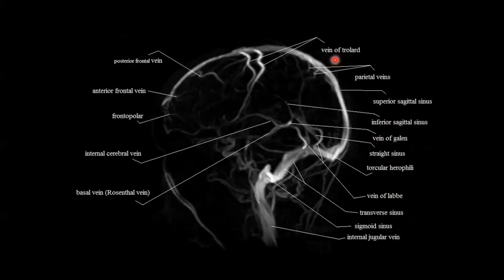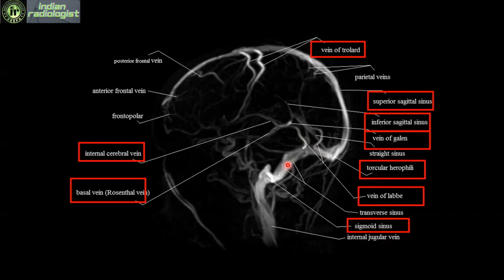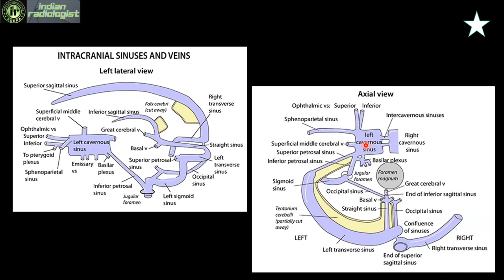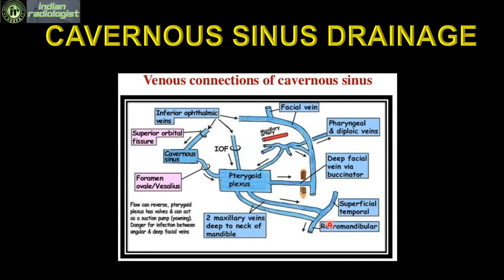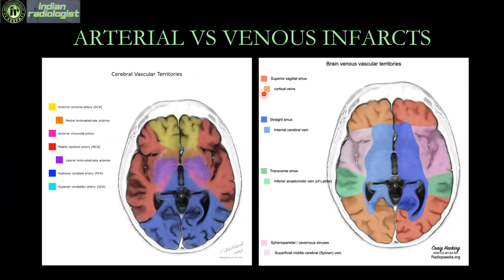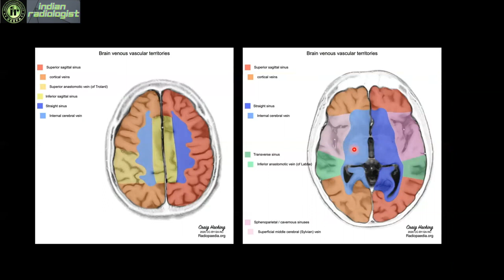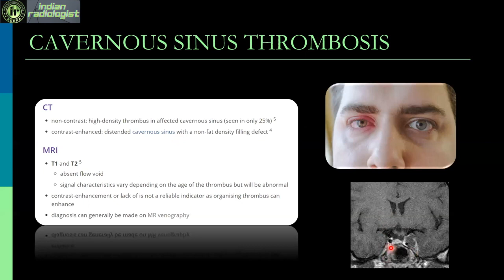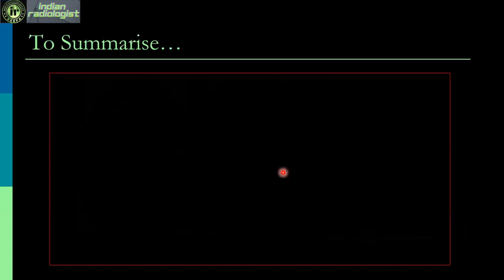VENOUS ANATOMY OF THE BRAIN | DR MITUSHA VERMA | CAVERNOUS SINUS THROMBOSIS | RADIOANATOMY BRAIN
Sonobuzz On Site Jan 8-9, 2022
The Renaissance, Mumbai
All events  with Lectures, Quiz Contests, Discussions, and MMC (state Council points)